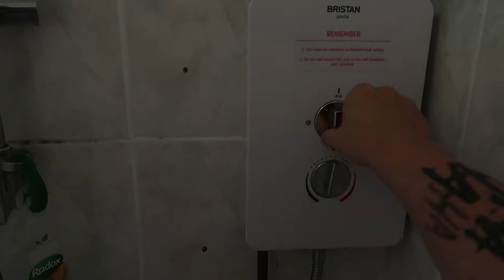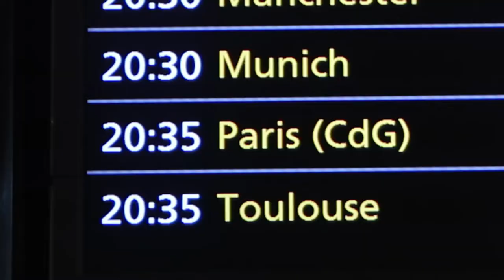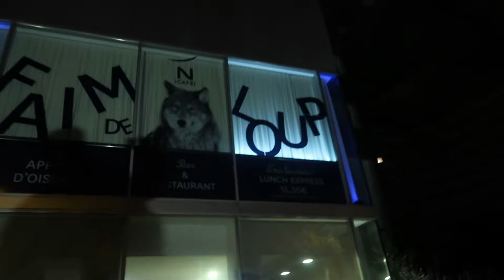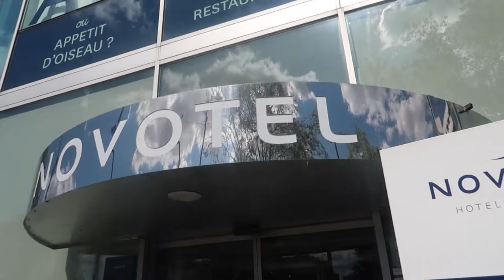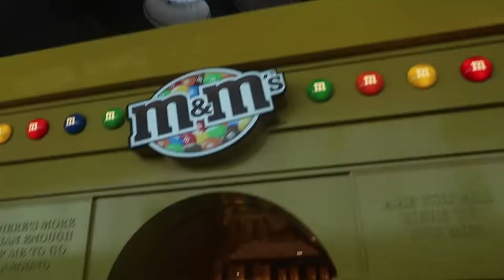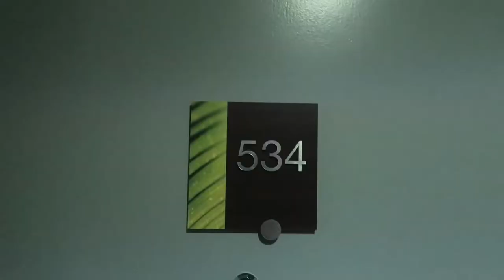KANINE & LOTTIE TAKE PARIS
Me and Lottie took a little trip to Paris for a few days and I decided to make a video montage of what we got up to!

Thankyou all so much for watching this video! I hope you enjoyed it! :D

► Help me out for more awesome content!